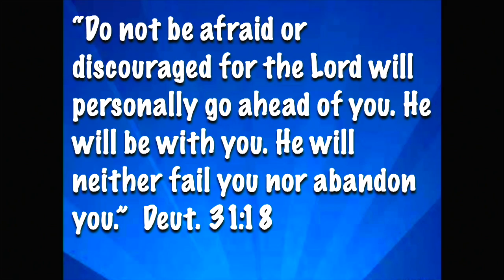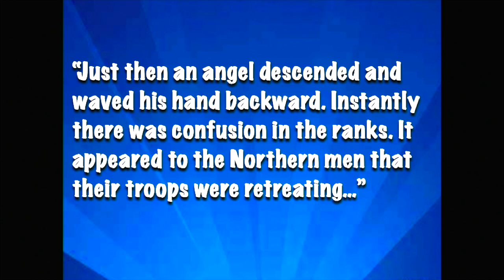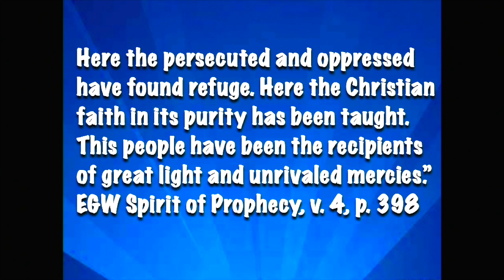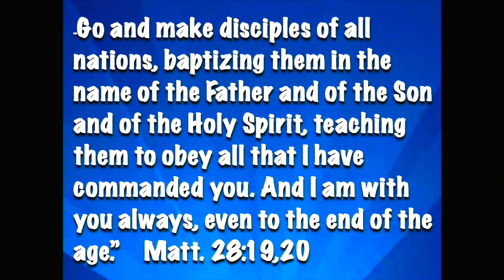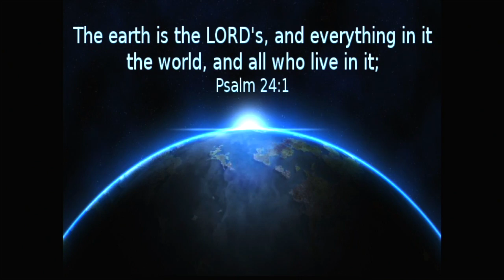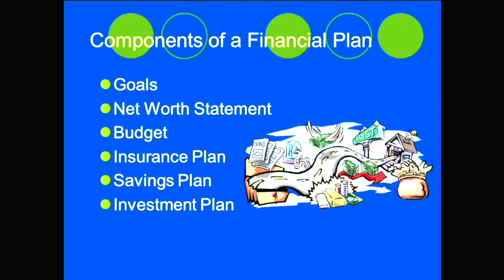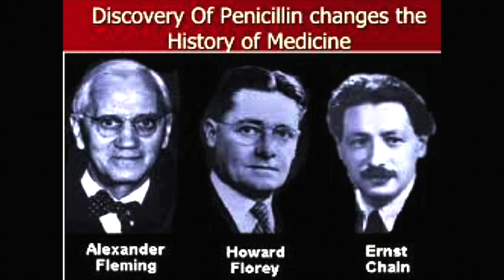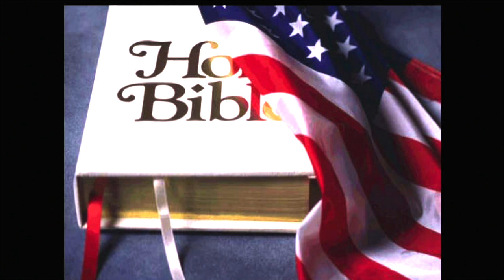Why God Blesses America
The USA was ordained by God to evangelize the world before Jesus returns.  Find out more in Lay Pastor Ellie Green's message "Why God Blesses America".